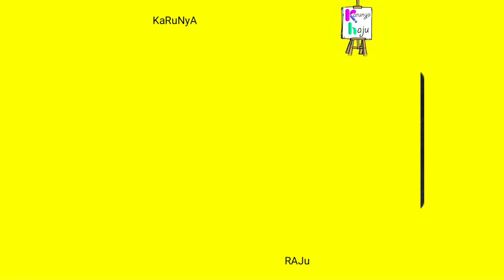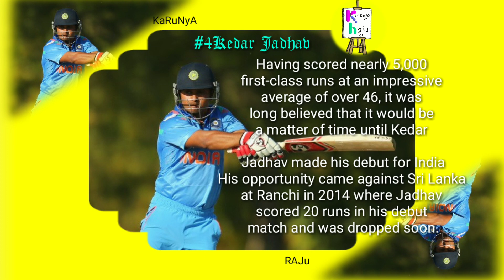Six unlucky INDIAN cricketers who didn't get enough chances to play in Indian team ll by KaRuNyA RaJ